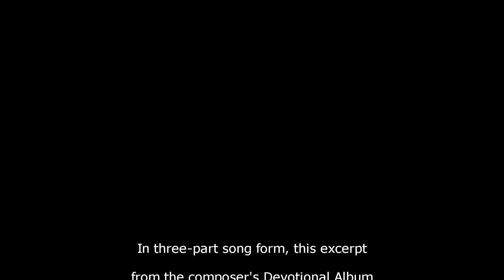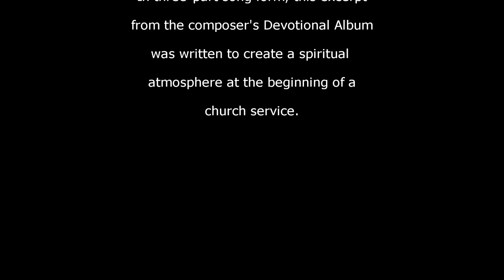Prayer by Frank Asper (Mormon Tabernacle Organ Recital, Frank Asper organist)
Vinyl transcription of a Columbia Masterworks LP-6215.  Mormon Tabernacle Organ Recital, Frank Asper, Organist, recorded 1961.

Recorded 24b x 96KHz with a Sumiko Blue Point Special, light de-click and de-noise (very light) in Adobe Audition.  Downsampled to 16b x 48Khz in Audition and encoded to AAC at 448Kbps in Sony Movie Studio Platinum 13.

"With an interest in sheer sound typical of a true Romanticist, Dr. Asper is quick to point out that color is not just a matter of pulling stops.  I includes styles of touch, from the broadest legato to the sharpest staccato, that cooperate with the timbre of the pipes to produce a total effect:".

From the LP jacket:
For more than half a century in daily recitals and for more than three decades in weekly radio broadcasts with the Choir, the Salt Lake Tabernacle Organ has found a place in the hearts and homes of a large segment of this country's population, owing not so much to its size as to its unique acoustical properties and the musicanship of the men who play it.

It is significant that the organ and the Tabernacle which houses it were planned and constructed together during the years 1863-67. They were built as a unit, and to this day they are, so to speak, one instrument. Inasmuch as there was no railroad in the West in 1863, the bulk of the materials for both were obtained locally. The Mormon pioneers found suitable lumber for the 32-foot pipes some 300 miles south of Salt Lake City and set about with sixty yoke of oxen to haul it in.

Some of this material still remains in the organ, although it was enlarged in 1885, 1900, and 1915, and rebuilt in 1948 by the Aeolian-Skinner Organ Co. under the direction of G. Donald Harrison. It has grown from the original 700 pipes that first sounded in 1867 to the 189 ranks of nearly 11,000 pipes that sing today.

In the dome-shaped Tabernacle, which seats close to 8,000 persons, the organ occupies a commanding position which gives it an unusual acoustical advantage. Located within the walls of the tabernacle rather than in a recessed chamber, it is coupled directly with its sounding board. Indeed, the ensemble has be likened to a giant violin of wood with a curved back and organ pipes for strings.

Whatever tones emanate from the pipes- from the gently dulcet tones to the blaze of trumpets or the scintillating brilliance of the 18 mixture stops- most of them are enhanced by the peculiar acoustics of the building, at once subtly diffuse and blurring, reverberant and prolonging, and with some tones, sharp and focusing because of the concave shape of the ceiling.

One of the most familiar figures at the console of this instrument is Dr. Frank W. Asper, who, with coloristic resources reaching astronomical proportions at his call, approaches them with a mind tuned to orchestral values. With an interest in sheer sound typical of a true Romanticist, Dr. Asper is quick to point out that color is not just a matter of pulling stops. It includes styles of touch, from the broadest legato to the sharpest staccato, that cooperate with the timbre of the pipes to produce a total effect.

Another characteristic feature of his playing is his phrasing. Taking his cue from vocal music he affirms, "All performance should be based on singing, which is the natural form of music. Every part must sing."

This dual orchestral-vocal approach to his instrument is derived from a broad background in both fields. From his post-missionary days as a flutist in a German opera orchestra to his conductorship of local orchestral and choral forces, he has observed widely and drawn together his own artistic principles.

Dr. Asper's memorable interpretations plus an unusual sensitivity in choosing repertoire have earned for him the affectionate title of "poet-organist". Typical of the effect he has had on his listeners is a note that he once received from an elderly Scottish couple who wrote that they laughed and cried as they heard the strains of Afton Water from the great Tabernacle Organ. The old folks recalled their happy childhood in the "bonnie woods of Craigless near Kilmarnock."